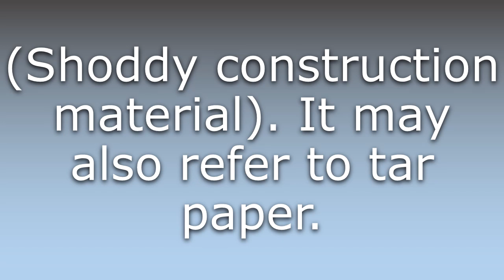What does Ticky tacky mean?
What does Ticky tacky mean in English? Learn the meaning of the word Ticky tacky! How to Pronounce Ticky tacky. Expand your vocabulary, learn words.